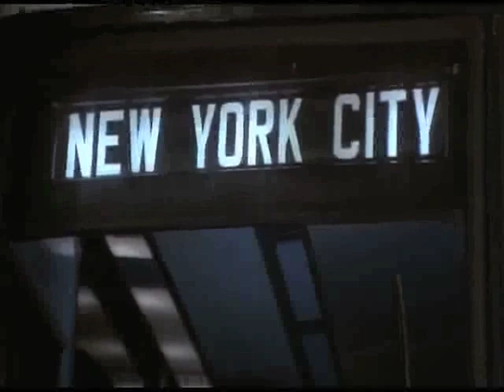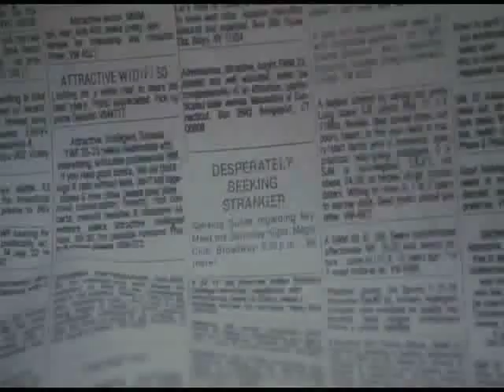Time after time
Live in Studio
vocal Dragana Brankovic
piano Sergej Ramadanovic